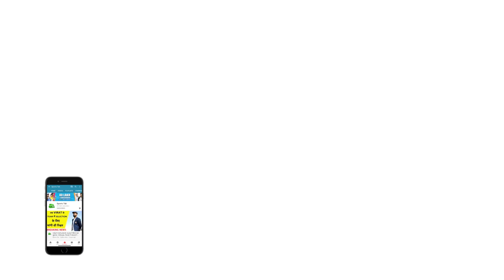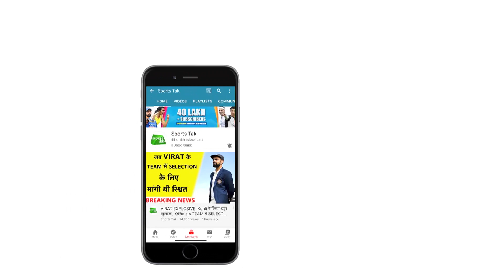PREVIEW IPL SUPER SUNDAY : जीत की HATTRICK लगाएगी RCB , आमने-सामने दिल्ली और पंजाब